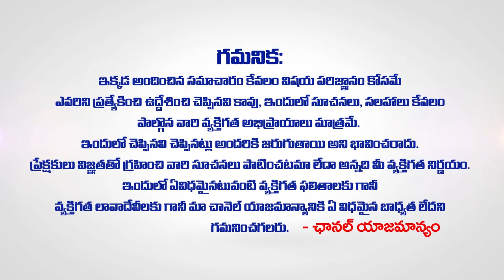Ugadi Rasi Phalalu 2023 | ఉగాది కర్కాటకరాశి ఫలితాలు 2023 to 2024 | Karkataka Rasi 2023 | CANCER Sign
Ugadi Rasi Phalalu 2023 | ఉగాది కర్కాటకరాశి ఫలితాలు 2023 to 2024 | Karkataka Rasi 2023 | CANCER Sign | Karkataka Rasi Phalalu 2023 Telugu | Karkataka Rasi Phalalu April 2023 | Cancer Horoscope 2023 | Ugadi 2023 Rasi Phalithalu | Cancer Astrology 2023 | Women Edition